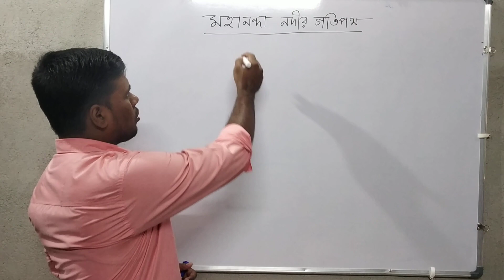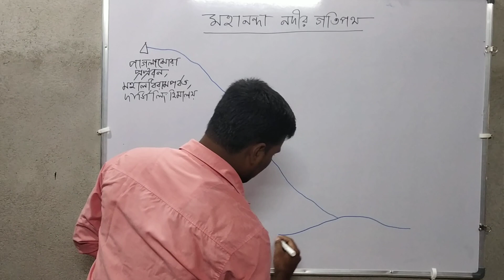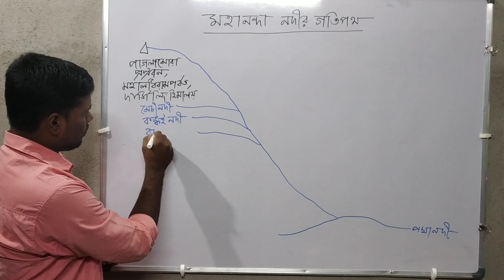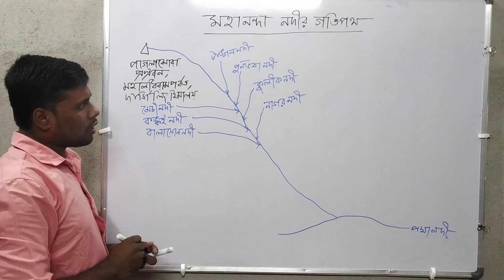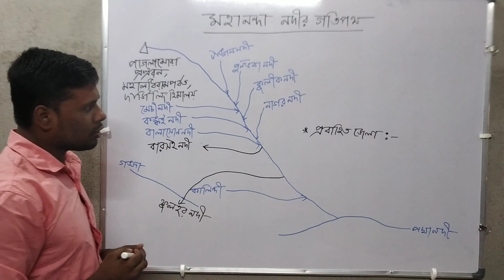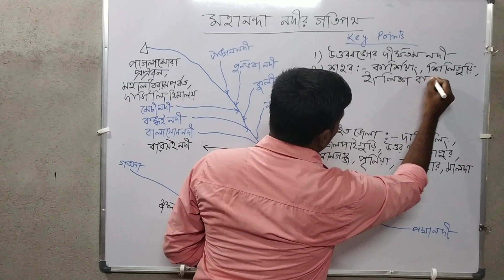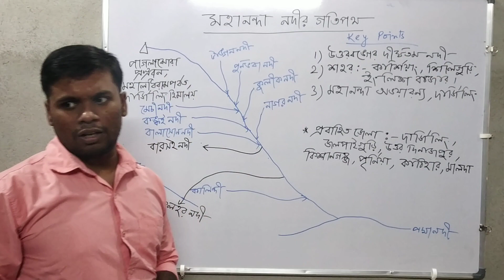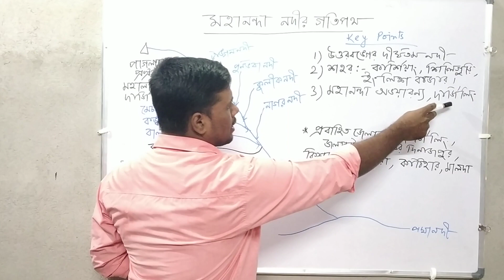মহানন্দা নদীর গতিপথ /Drainage system of Mahananda River